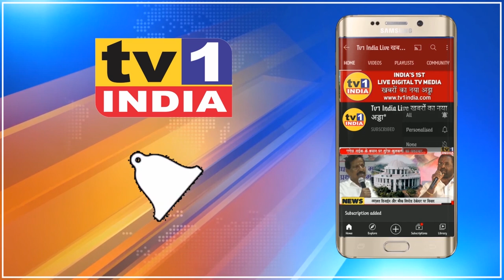BJP युवानेता Kiran Jagtap ने जनसेवी उपक्रमों के साथ मनाया बर्थडे, सैकड़ों ने बधाई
युवानेता किरन जगताप ने जनसेवा के साथ मनाया बर्थडे